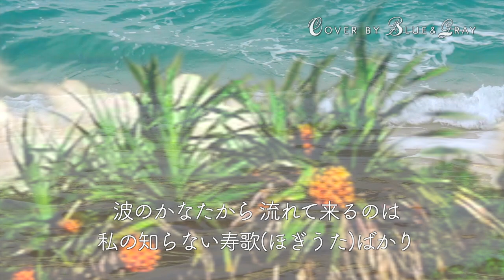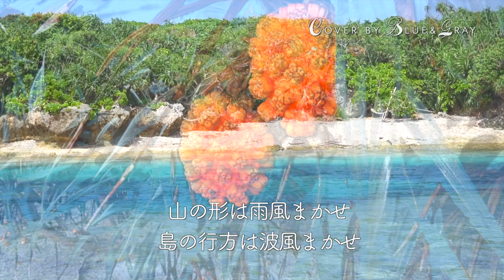by Blue&Gray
＠沖縄